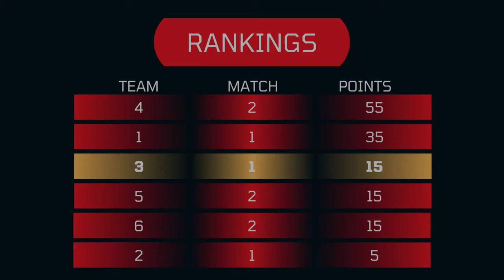Cardinalbotics IRC 2020 - Team 3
Despite the challenges posed by the events of 2020, our rookies did a stupendous job of staying eager to learn while our veteran members went above and beyond to operate IRC. Over the course of 8 weeks, our rookies learned how to build a functioning robot, confronted technical challenges, and strengthened their teamwork skills. Here is Team 3 showing off the fruit of their labors at our IRC competition! Well done!

Editor: Maya Wang
Graphic Design/Animation: Audrey & Hailey